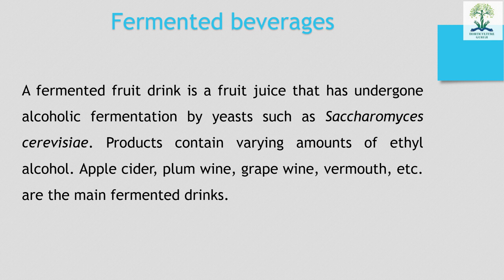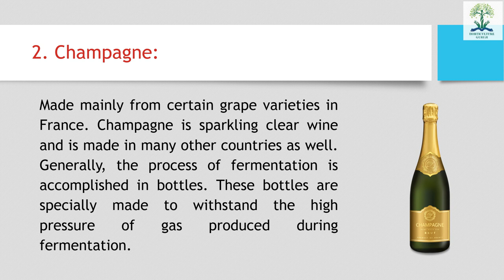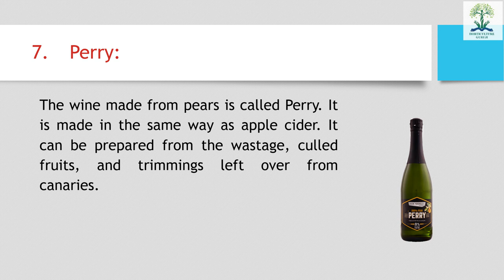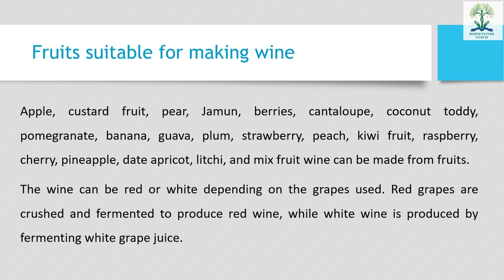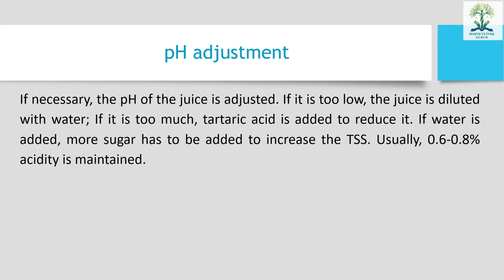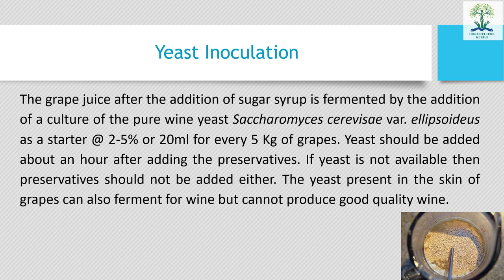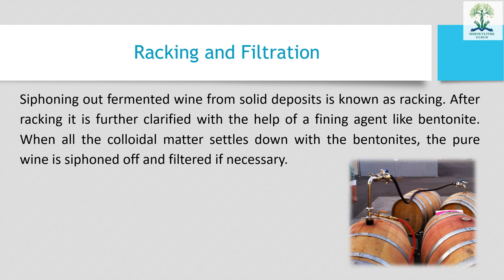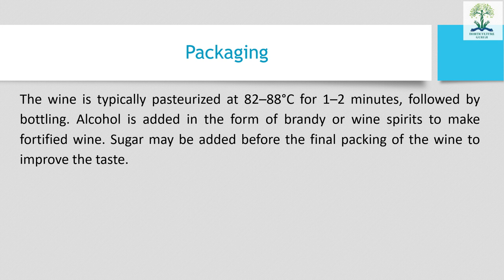HORT321 Lecture 20 Fermented Beverages Part Ist | किण्वित पेय भाग 1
This lecture is helpful for B.Sc. (Hons) Ag students for their semester examination of subject HORT 321 Post-harvest management and value addition of fruits and vegetables. Students also get English and HINDI notes from our website which is linked below